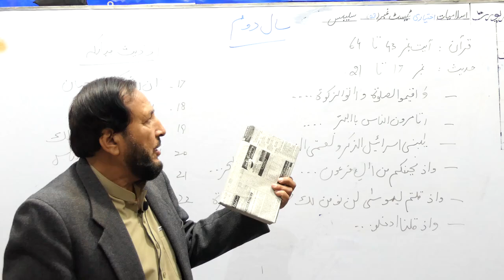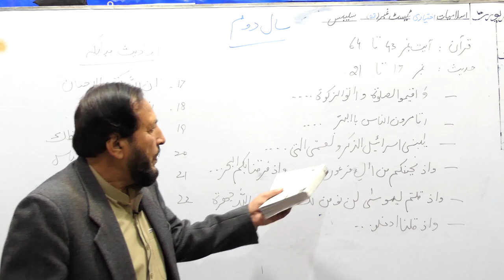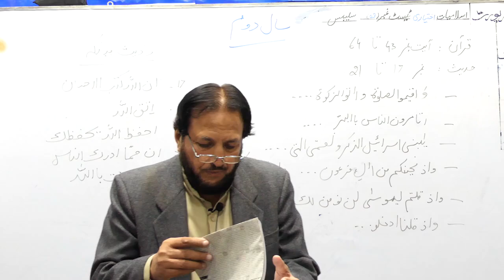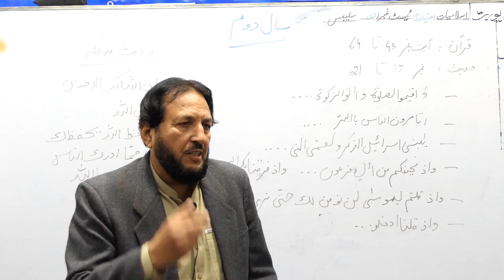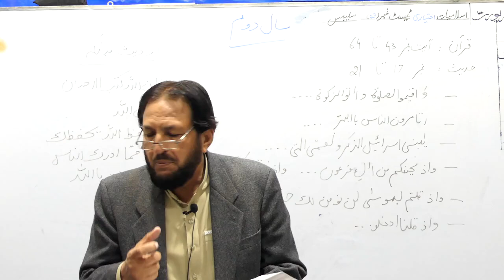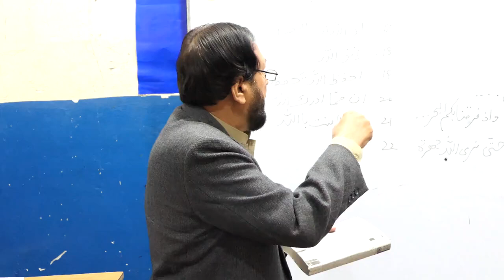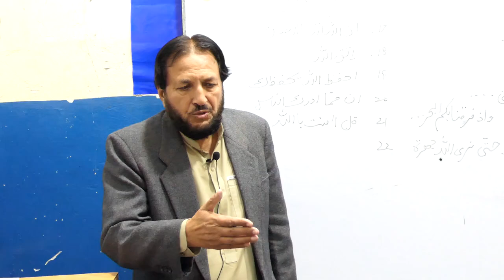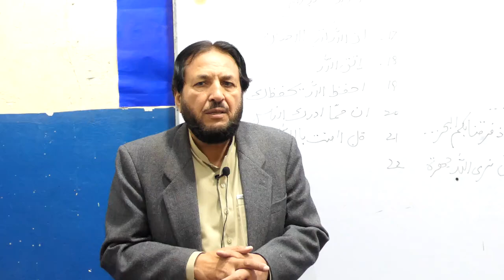Test # 3 Islamiyat Ikhtiari Ayat and Hadis